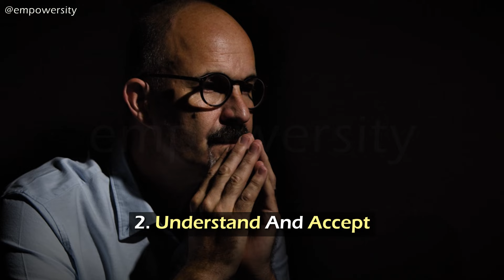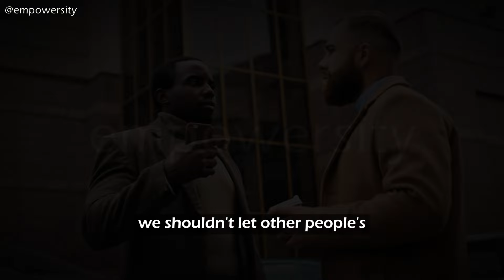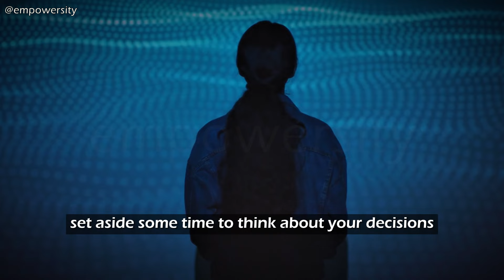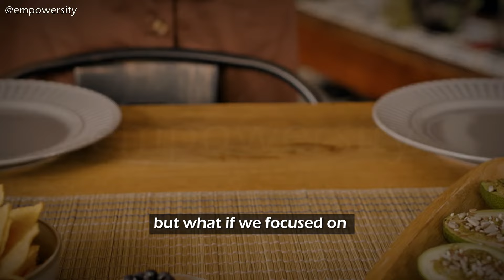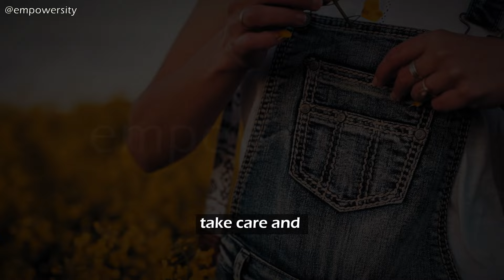This Is How To Stop Overthinking Immediately: Fix Your Overthinking Problem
Are you struggling with how to stop overthinking? In this video, we'll dive into effective strategies to help you fix your overthinking and regain control of your thoughts. Overthinking can lead to stress, anxiety, and indecision, affecting various aspects of your life. Whether it's analyzing a simple decision or dwelling on negative thoughts, overthinking can be a significant hurdle.

In this video, we'll discuss practical steps on how to control overthinking and break free from the overthinking problem. Learn about the importance of mindfulness, setting boundaries for thinking and action, challenging your thoughts, and embracing the present moment. By implementing these techniques, you can reduce overthinking, make clearer decisions, and improve your overall well-being.

Don't let overthinking hold you back. Watch now to learn how to fix your overthinking and start living a more balanced and mindful life.

Your Search Terms For This Video:
this is how to stop overthinking immediately,
6 ways to stop overthinking,
fix your overthinking problem,
how to really fix your overthinking,
how to actually fix your overthinking,
empowersity,
how to stop overthinking,
fix overthinking,
fix your overthinking,
overthinking and anxiety,
how to fix overthinking and anxiety,
how to fix overthinking problem,
jeet fix overthinking,
overthinking meditation,
overthinking problem,
overthinking symptoms,
how to control overthinking,
how to control overthinking and anxiety,
how to stop overthinking relationships,
how to stop overthinking and negative thoughts,
how to stop overthinking in hindi,
how to stop overthinking while studying,

106 and 106A, the fair use of a copyrighted work, including such use by reproduction in